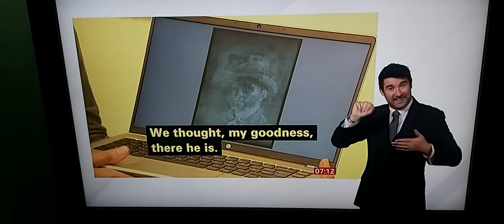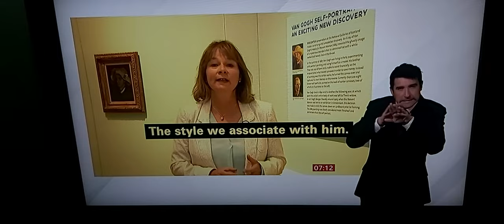Previously unknown self-portrait of Vincent van Gogh discovered on back of another painting by x-ray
BBC Breakfast News at 7.00am with BSL interpreter on BBC News Channel on Thursday 14th July 2022.

BBC News Correspondent Joanne Macaulay reports.

Lesley Stevenson, Senior Conversator.

Professor Frances Fowle, Art Historian and Curator.